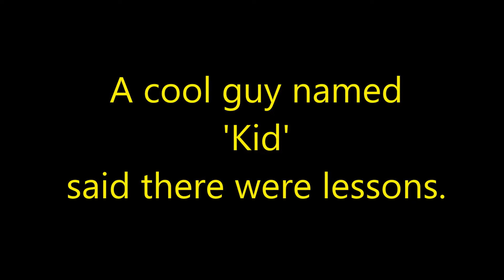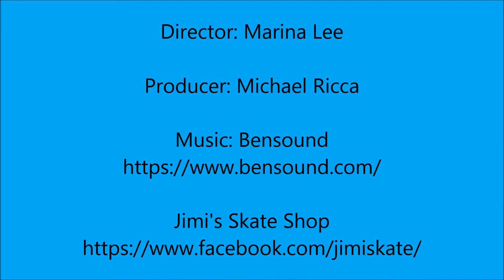Molly Skateboarding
Molly had a birthday She is six years old. She got a skateboard for her birthday. She loves her skateboard. She wants to be a skater.